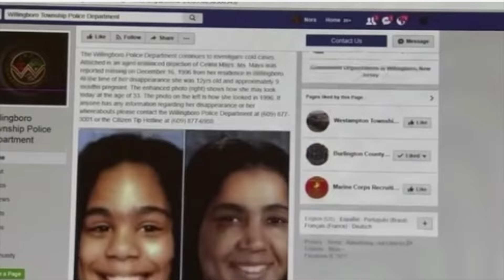Where is Celina Mays?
Hey guys welcome back to another episode! Today we discuss the disappearance of 12 year old Celina Mays. Celina went missing on December 15, 1996, after spending the night at her aunt house. The bizarre thing about this case is Celina was 9 months pregnant. Many believe she ran away in order to not tell the paternity of the father...

xoxo
Steph

// THEMILKCARTONSERIES

Hi! Im Stephanie. A crime addicting lover.  All information is provided is through my own eyes. Take a look into the lives of those who are missing or lost their life.